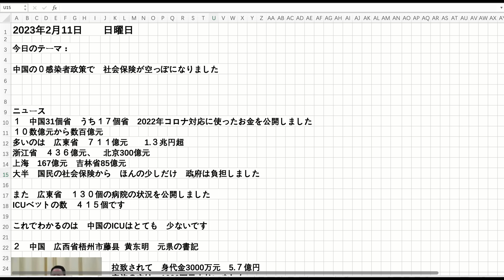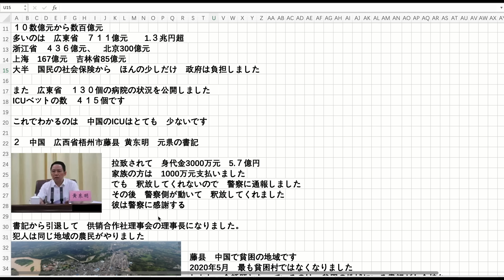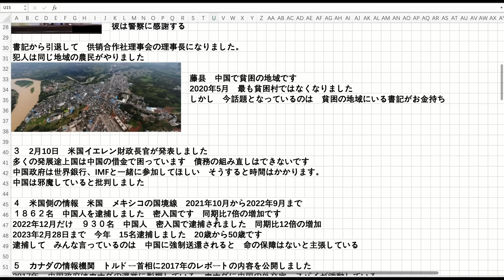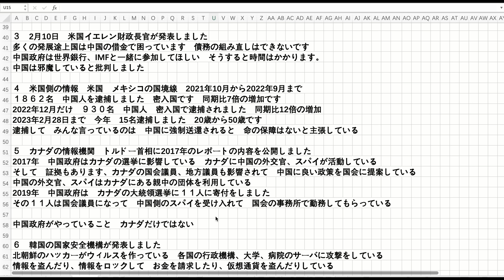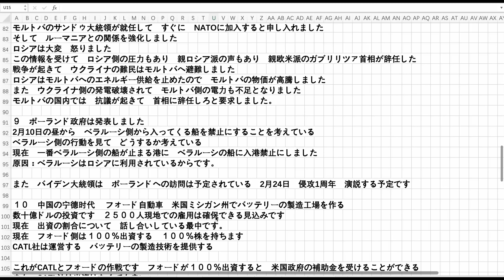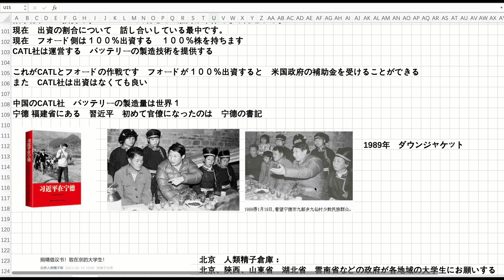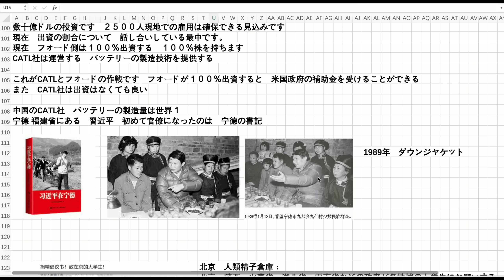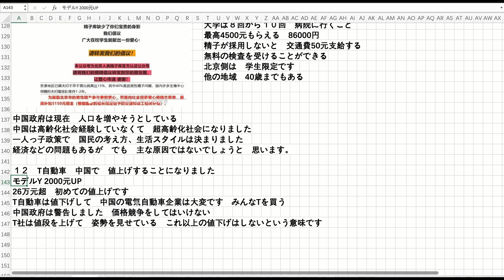中国社会保険空っぽに テスラ自動車値上げ CATL社とFord社工場設立